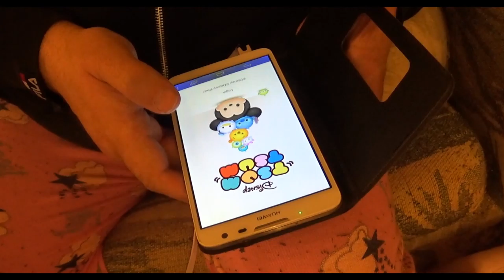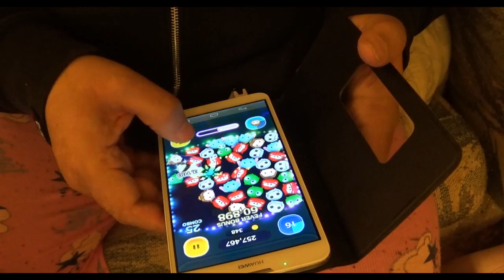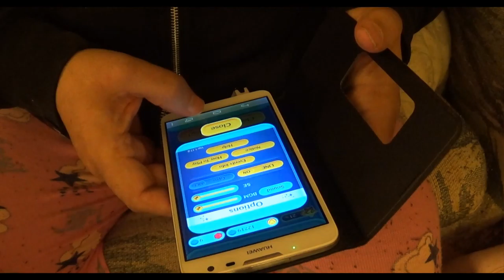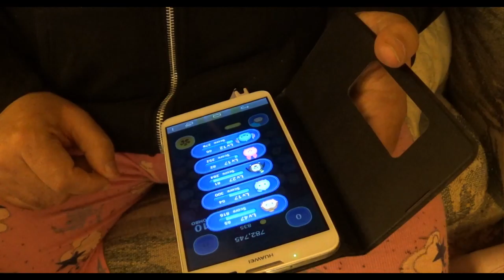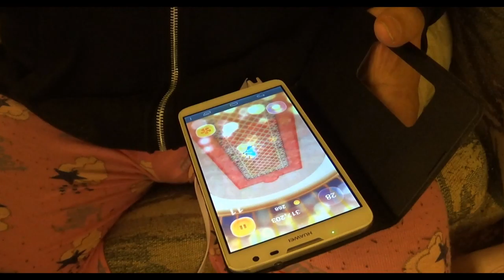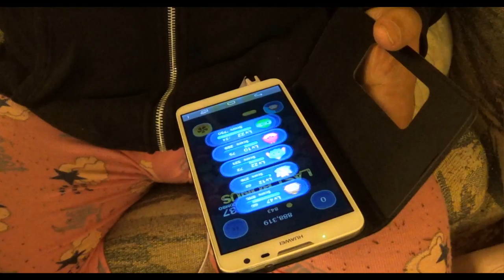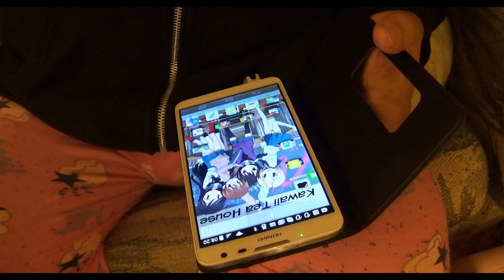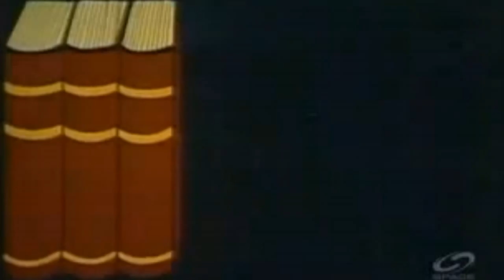{BBTRL-BTSvlog} LifeD'Nerd - Doing Laundry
Date: Feb.24-25.2016

General list of what could be inside each episode:

- Freegan Lifestyle
  ; projects & Subprojects
; StandardKnowledge (Textbook Knowledge) vs
- CyborgAlphaTV-Network
  ; editing & the editing desk
- CyborgAlphaTV-Live

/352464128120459